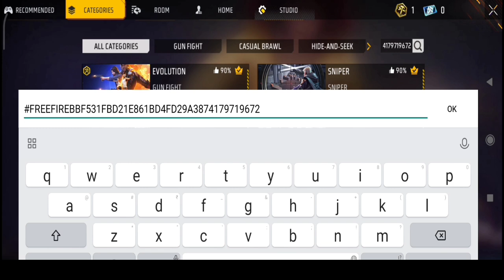XXXTentacion - Changes 💔 (8D AUDIO) 🎧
Free fair top country:---
1.Garena Free Fair Indonesia Live
2.Garena Free Fair Brazil Live
3.Garena Free Fair Brasil Live
4.Garena Free Fair India Live
5.Garena Free Fair Singapore Live
6.Garena Free Fair Thailand Live
7.Garena Free Fair Pakistan Live
8.Garena Free Fair Nepal Live

✅ Copyright by RP GAMERS ✓
we allow anyone to make reaction videos but the video must remain branded under RP GAMERS (with our chinal link) in the
Description box .

 My chennal name. RP GAMERS